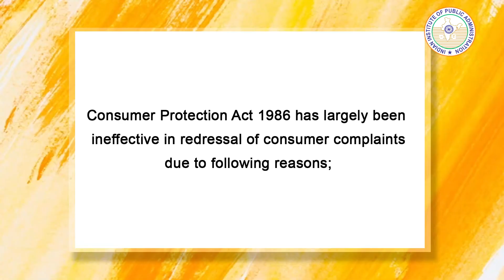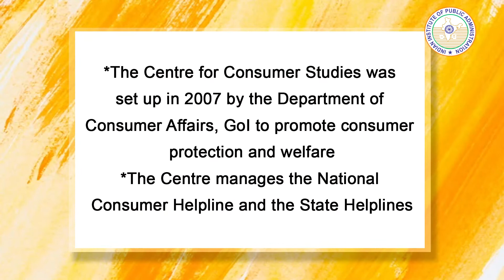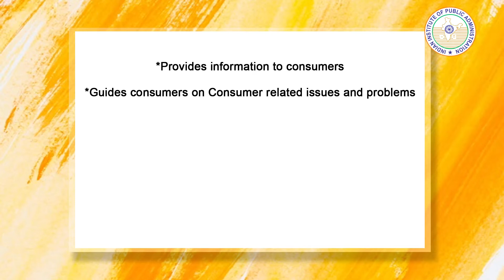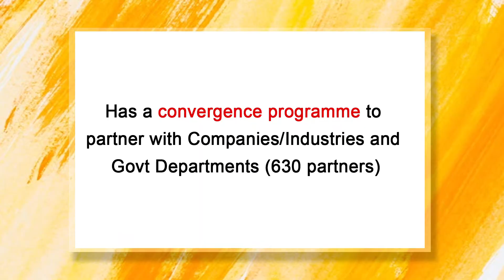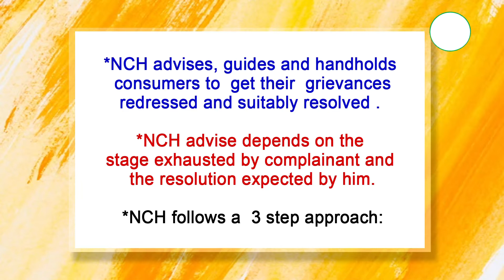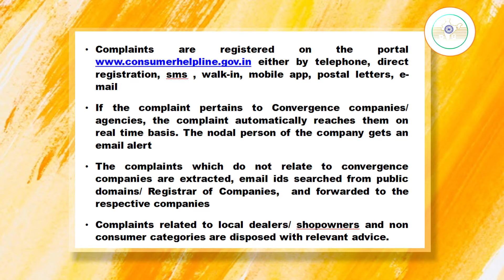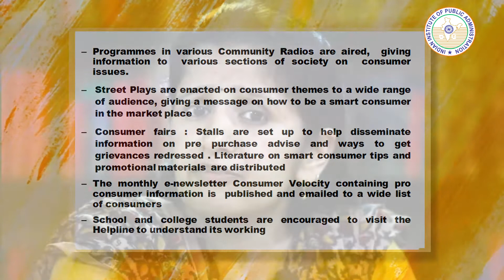Alternate Dispute Redressal Role of National Consumer Helpline